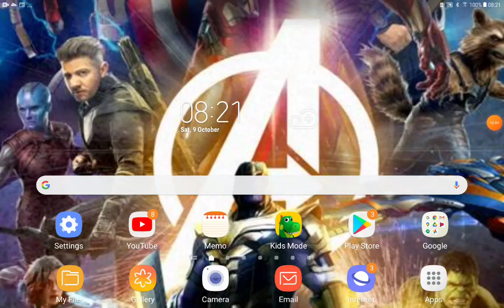Joelcules Part 14 Not A True Hero Yet